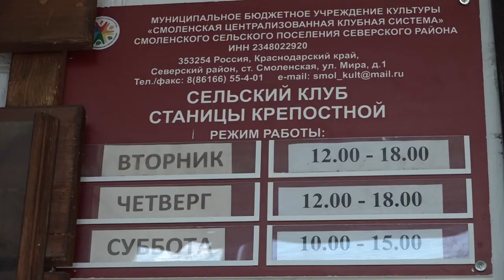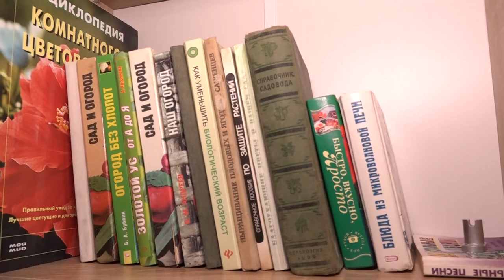Сельский клуб в станице Крепостной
В конце прошлого года в станице Крепостной распахнул свои двери для жителей сельский клуб. Долгожданное событие стало возможным благодаря инициативе местных жителей, которые обратились к главе поселения.
Все выпуски новостей смотрите на нашем YouTube канале:
ТРК Атаман.